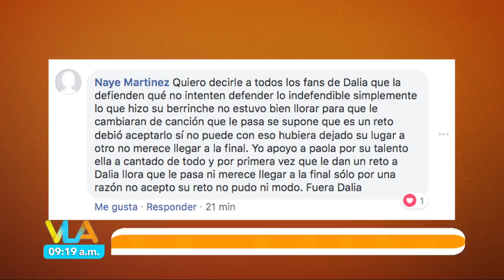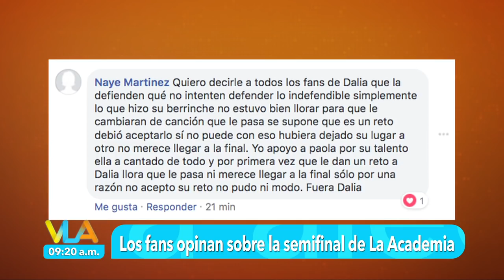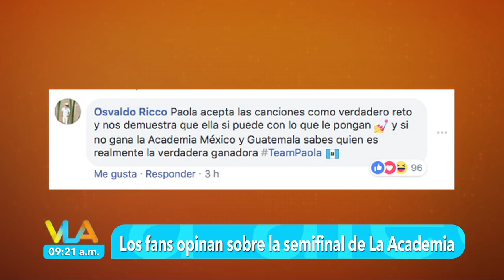La gente explota contra las decisiones en La Academia | Venga la Alegría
El director decidió cambiar las canciones de Diego y Dalia ya que el chileno ya había cantado esa canción y no representaba un reto, en tanto que Dalia no habla inglés y afirmó que le costaba trabajo

TV Azteca

Diviértete junto a Ingrid Coronado, Patricio Borghetti, Tania Rincón, Sergio Sepúlveda, Vanessa Claudio, Ricardo Casares, Carlos Quirarte, Tabata Jalil, Mariano Sandoval y Kristal Silva en Venga la Alegría de lunes a viernes 8:55 am por Azteca uno o